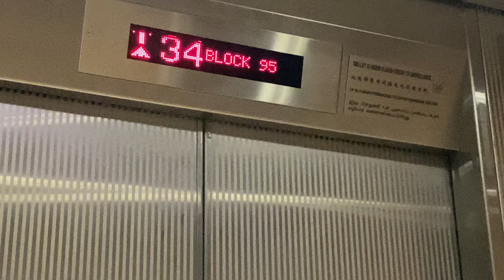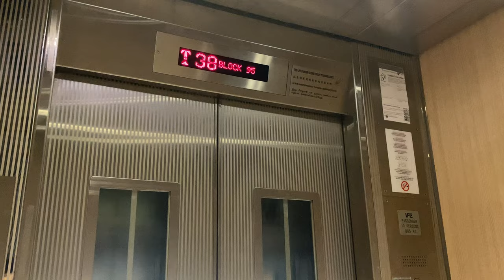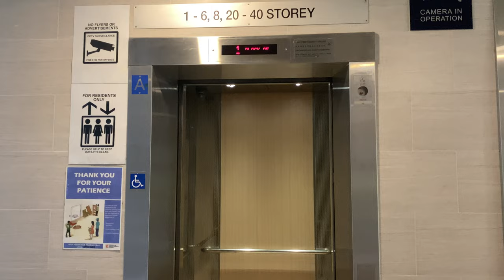IFE METIS-HS MR @ 95 DAWSON ROAD [HIGH ZONE SERVING 20 - 40]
In block 95, the high zone is served by 3 lifts, similar to the neighbouring blocks 94 and 96. However, as the number of floors (40) does not exceed the criteria to provide additional firemen/evacuation lifts, all 3 of them feature the standard HDB size for HDB lifts which is at 13 persons.